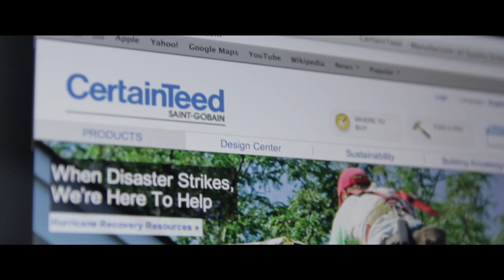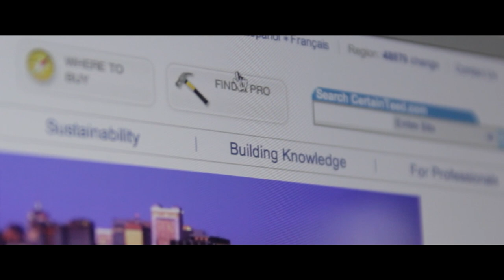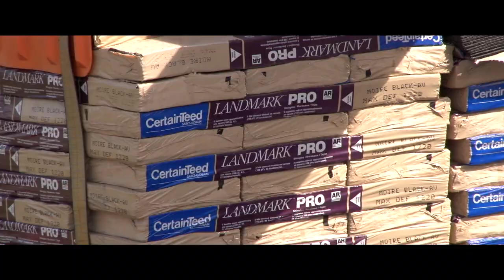Only LandMark™ Will Do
Just like the song says, when you want maximum definition and performance for your roof, only Landmark™ will do.